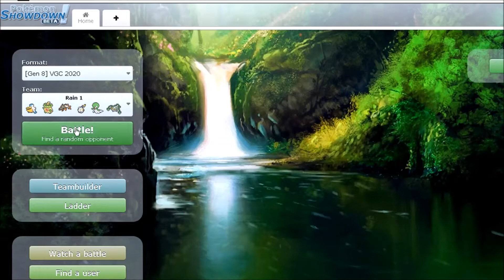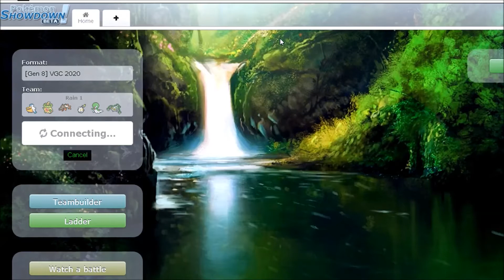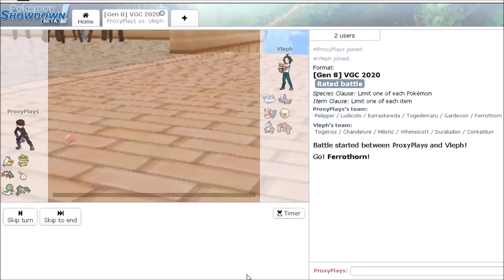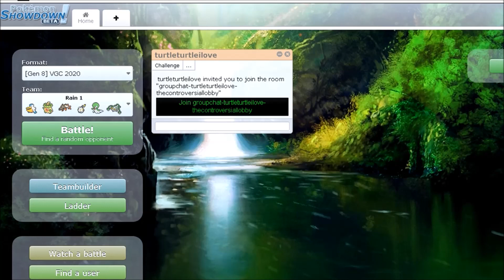Barraskewda is a KILLING MACHINE!! | Pokemon Showdown | Proxy Plays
It's my first ever Pokemon Showdown upload, and luckily I get to show off how much of a killing machine Barraskewda is!!